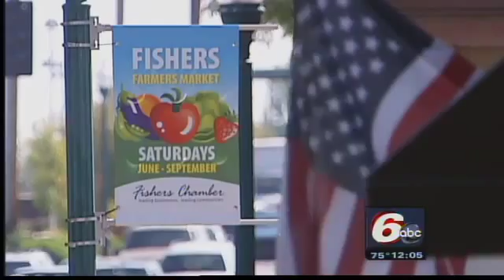Town Or City? Voters To Decide Fishers' Fate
Voters will decide this fall if the town of Fishers should become a city.